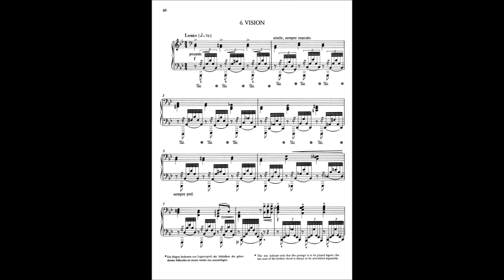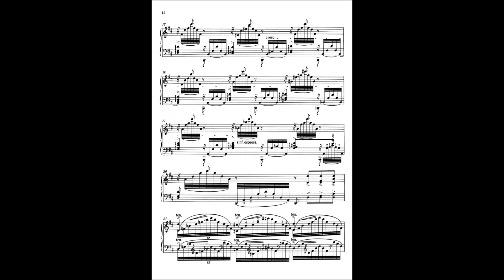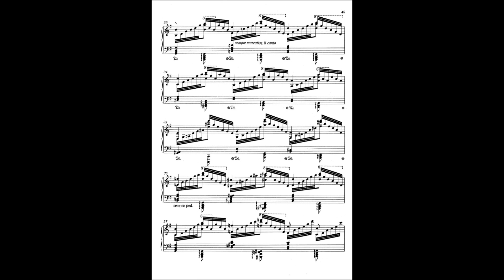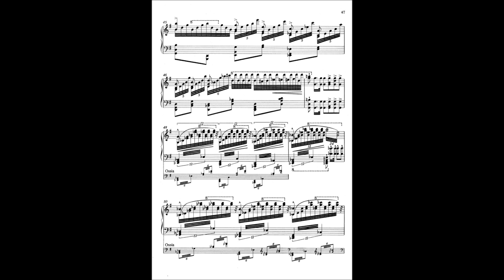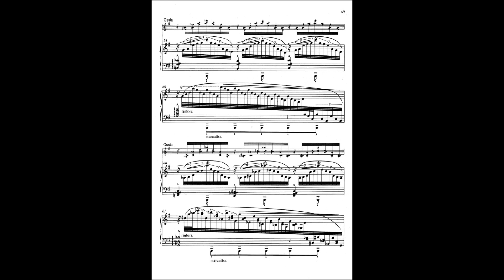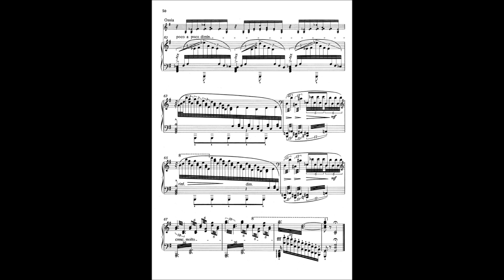Liszt, Étude d'exécution transcendante Nr. 6 (Vision), Wolfgang Weller 2023.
Étude d'exécution transcendante Nr. 6 "Vision" (1852) NG2 A172 Nr. 6

FRANZ LISZT / COMPLETE PIANO WORKS / WOLFGANG WELLER